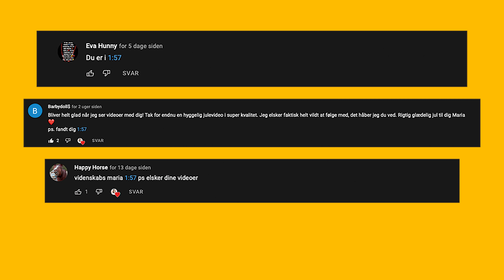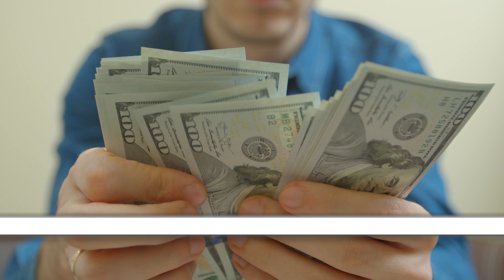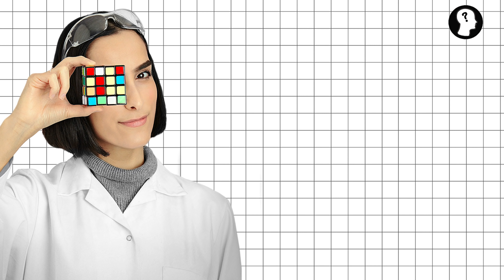UDFØRER MAGTFULDE MÆND HEMMELIGE RITUALER I BOHEMIAN GROVE?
🔻 NYT WTF-MERCH KLIK HER! 🔻

Hej Wtf’ere! I juni og juli måned strømmer nogle af de rigeste og mest magtfulde mænd til redwood-skoven i Sonoma County, Californien. De er alle medlemmer af Bohemian Club, en privat,mandlig klub, der primært har amerikanske præsidenter, militærmænd, kunstnere og erhvervsledere som medlemmer.

Bohemian Grove har lejre med mærkelige navne - Gæster er velkomne, men kvinder og mindreårige skal forlade lokalerne om natten. En kæmpe ugle lavet af beton står over en sø, hvor de tit laver hemmelige ceremonier som en del af et ritual.

Gennem årene har en række af de samlede klubmedlemmer tilfældigvis været amerikanske præsidenter, vip personer, politikere, erhvervsledere og kendte artister.

Her er et kig på klubbens baggrund - og på de præsidenter, som man med tiden har kunne bekræfte, at de faktisk var medlemmer af Bohemian Club.

Kunne du tænke dig flere af sådan nogle videoer? 🕸️
Skriv det til mig og så får du også et ❤️ på din kommentar, af mig! Husk også at finde videnskabsmaria for at få et shoutout af mig! Hvis du er en ægte wtf'ere og har liket og subscribet så øger du chancen om et shoutout 🤩